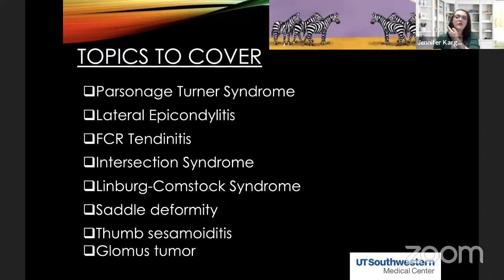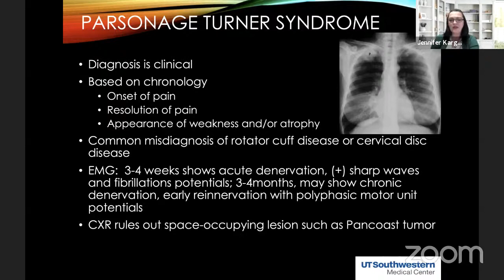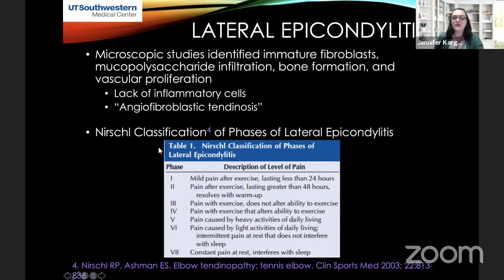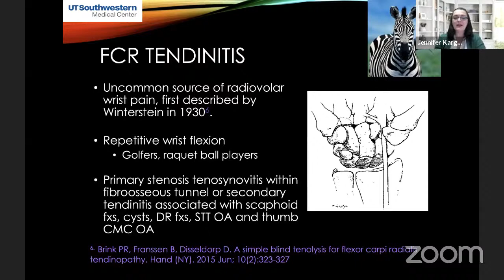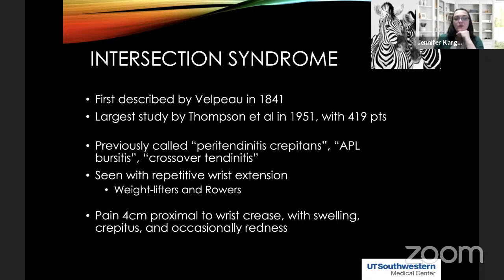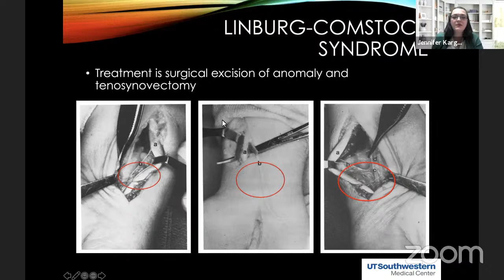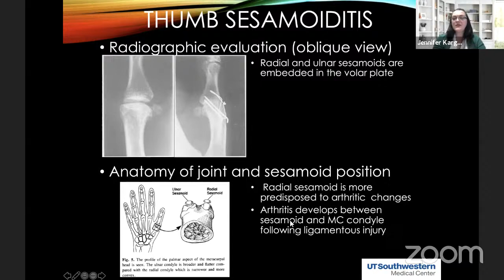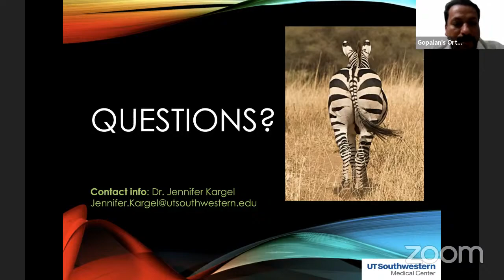"Zebras" in Hand Surgery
by Dr Jennifer Kargel, Assistant Professor,  Chief of Plastic Surgery,  UT SouthWestern Medical Center,  Dallas,  Texas, USA